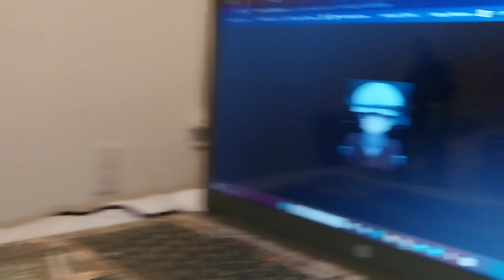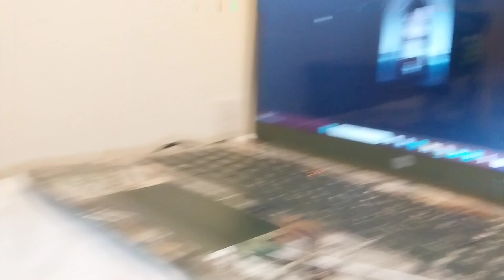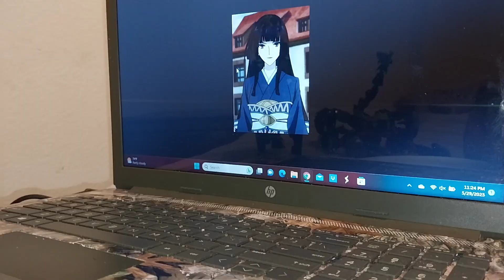What if G&F was in noby part 2